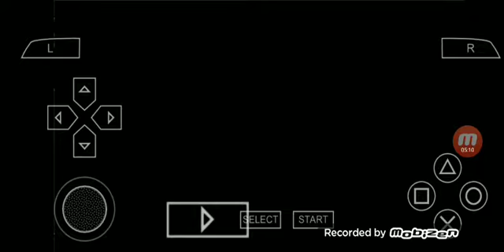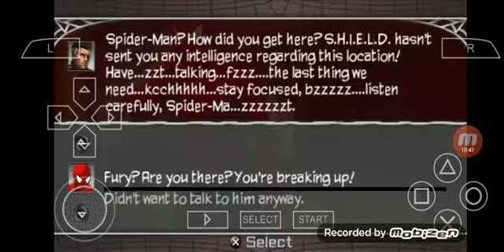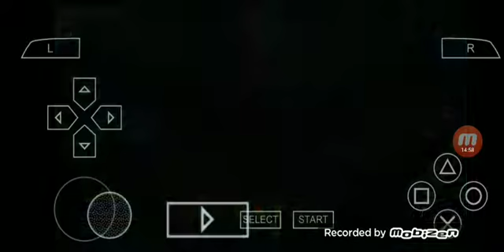Spiderman web of shadows part 2||Pro Gamer Kid